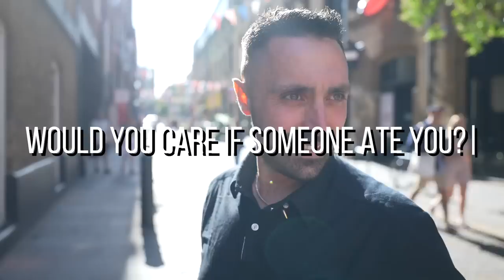Woman screams at vegan after a VERY CONFRONTING question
joey vs the public returns and this one is a banger!!